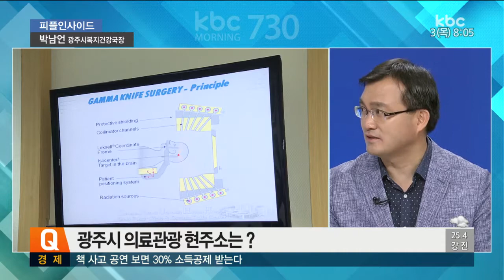[20170803피플인사이드] 박남언 광주시복지건강국장